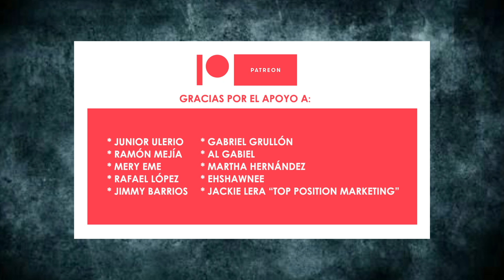Capitán Avispa y The First Omen en Estrenos y Recomendaciones (4-4-24)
Se estrena en cines “Capitán Avispa” y “The First Omen”. Recomendación de la serie de Prime Video “Road House”. Segmento Extrenos de la Semana del programa Extremo a Extremo, de Digital 15 y Telemicro Internacional. Video creado por Francisco Maldonado.